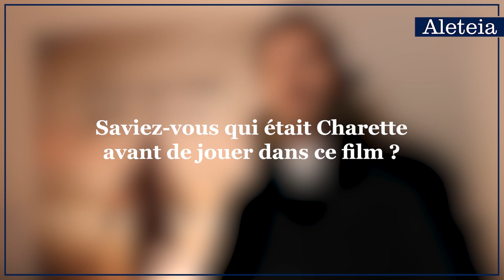Interview de Hugo Becker (Vaincre ou Mourir)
Hugo Becker, acteur jouant le rôle du personnage de Charette dans la première fiction du Puy du Fou, "Vaincre ou Mourir", a accepté de répondre aux questions d'Aleteia.